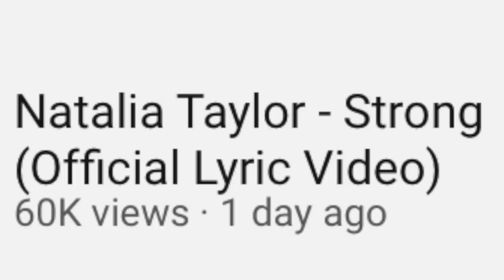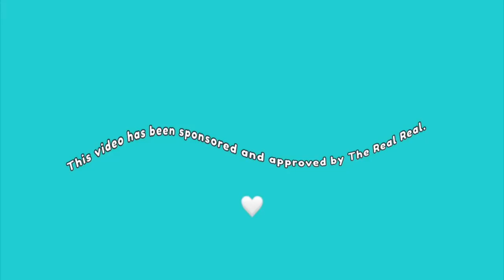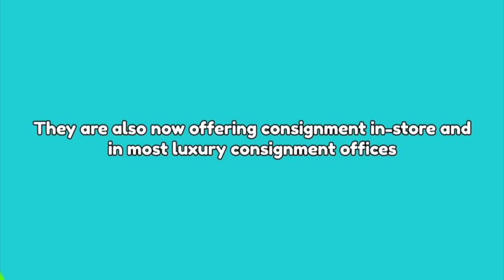PRO Photographer vs BOYFRIEND (with iPhone)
Who won this challenge?! My photographer or my boyfriend?! Also- do you have the iPhone 11? Comment your thoughts on which camera you'd rather use!